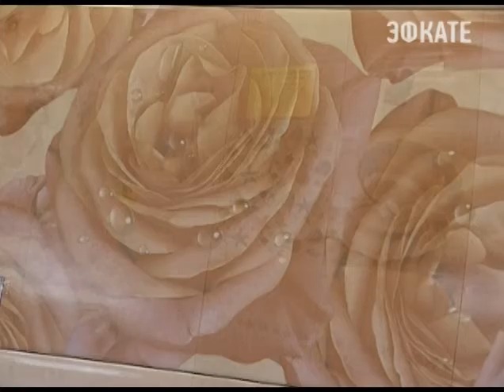В Людмиле плюс в Сочи новогодняя акция Новости 24 Сочи Эфкате